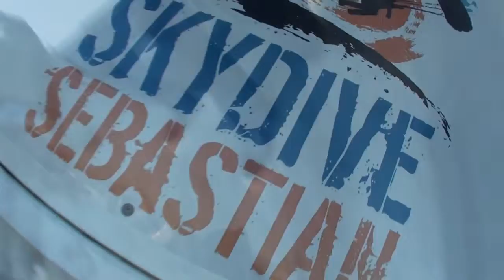Skydive Sebastian - Dylan's Skydive